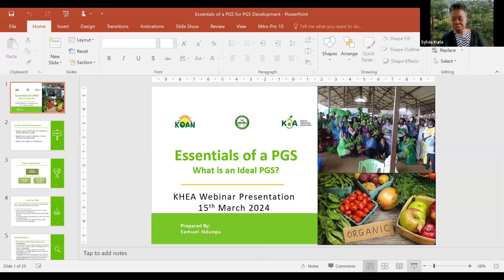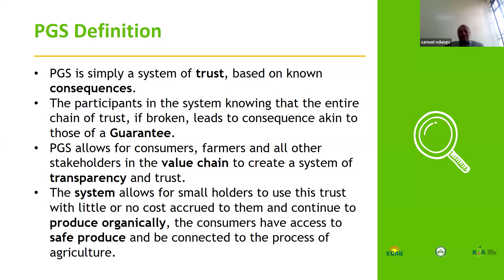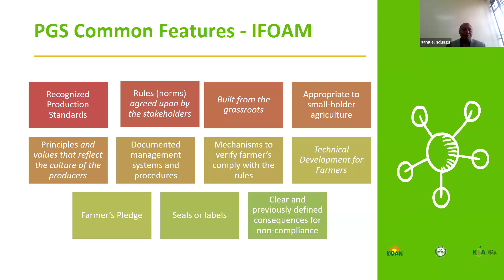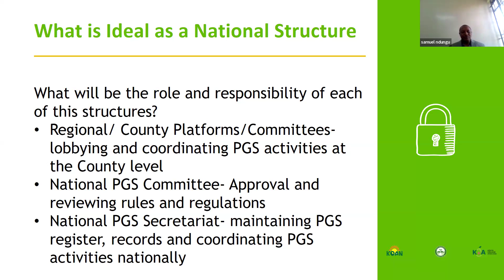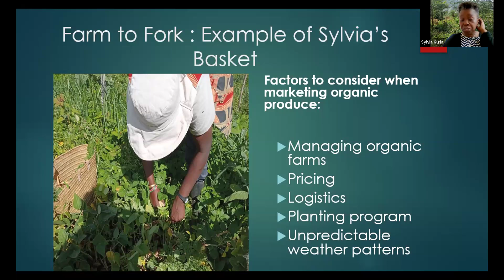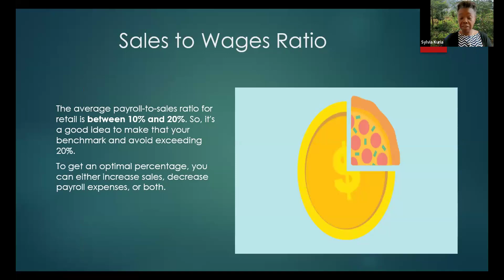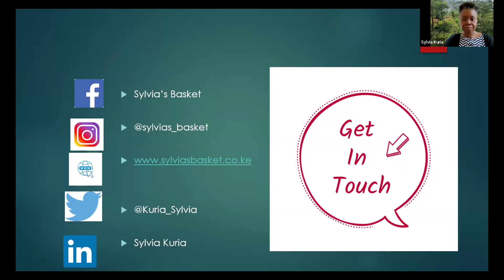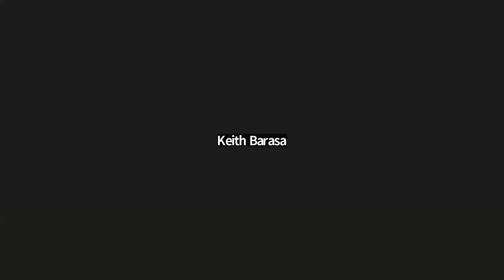Essentials of PGS Development and Organic Market opportunities by Samuel Ndungu and Sylvia Kuria